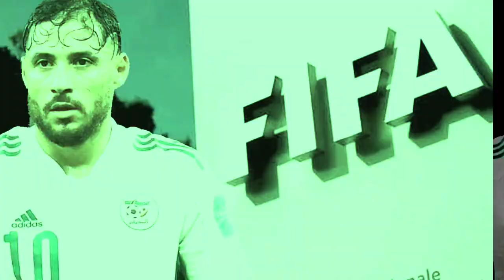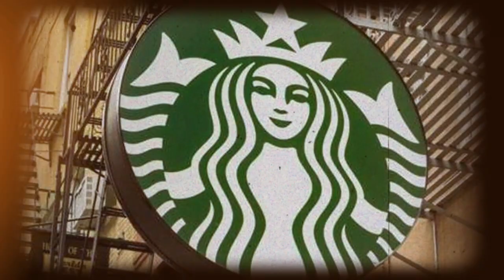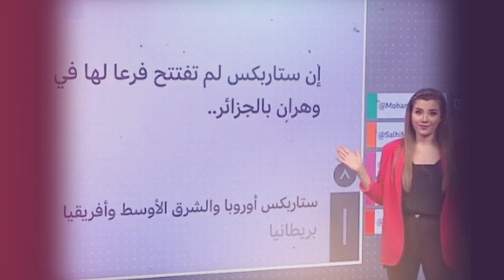Tebboune en quête de lobbyistes américains 🤝🏛️🇺🇸 | Belaili : Suspension à Vie par la FIFA⁉️😱🚫⚽️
Le président algérien Abdelmadjid Tebboune, après des rapprochements avec Moscou et Pékin, a maintenant un objectif audacieux : décrocher une invitation à la Maison Blanche pour rencontrer le Président américain Joe Biden. Cette initiative est sérieuse et stratégique, avec le gouvernement algérien élaborant un plan d'action digne d'une opération militaire.
Après avoir échoué à rejoindre les BRICS, et à un an des élections présidentielles de 2024, Tebboune et son cercle rapproché cherchent à s'orienter vers l'Occident pour rompre avec l'isolement géopolitique résultant de leur alignement sur les agendas russes et chinois, malgré des relations stratégiques avec l'Occident.
Pour ce virage occidental, le régime Tebboune travaille à se réconcilier avec les États-Unis, en étant prêt à des compromis sur des dossiers cruciaux pour les intérêts américains, tels que l'instabilité au Sahel ou les évolutions en Libye.
Le joueur du Mouloudia d'Alger, Youcef Belaili, se trouve dans une situation précaire, car il risque une suspension à vie de la FIFA en raison du non-paiement d'une lourde amende. Des sources bien informées indiquent que la FIFA a communiqué à la fédération algérienne de football qu'elle sanctionnerait Youcef Belaili s'il ne s'acquitte pas de l'amende due à son ancien club, Al-Ahli, en Arabie Saoudite.
Plus de doute possible : le Starbucks oranais n'est ni un authentique Starbucks ni une succursale sous licence de la chaîne américaine de cafés. Après une réponse cinglante sur Twitter de la marque à la sirène concernant l'existence d'un Starbucks à Oran, les choses sont désormais on ne peut plus claires, et la situation devient le sujet de moqueries.